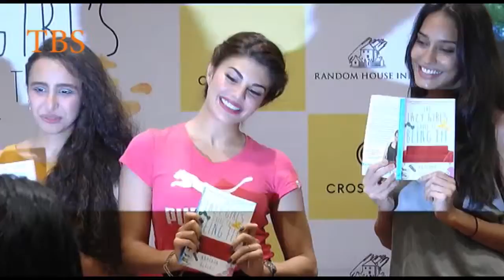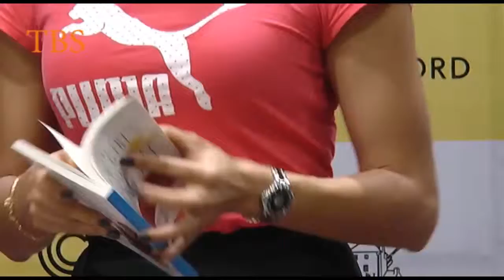Jacquiline,Lisa & Other Lazy Girl's Guid To Being Fit 5